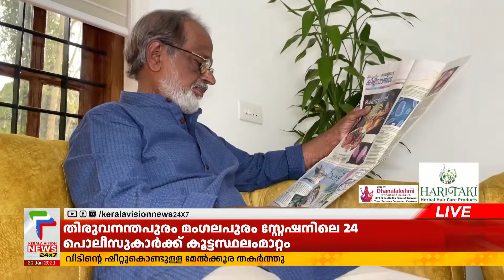പ്രാദേശിക വാര്‍ത്തകള്‍ | Latest Kerala Local News | 8.30 am News | Part 1 | 20/01/2023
പ്രാദേശിക വാർത്തകൾ | Kerala Local News | News From Thiruvananthapuram, Kochi, Kozhikode

About COA